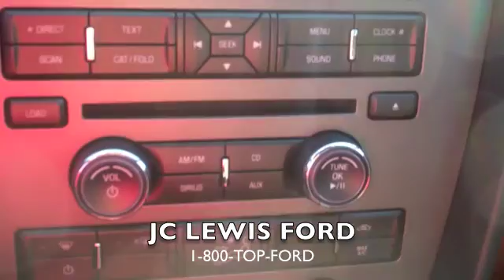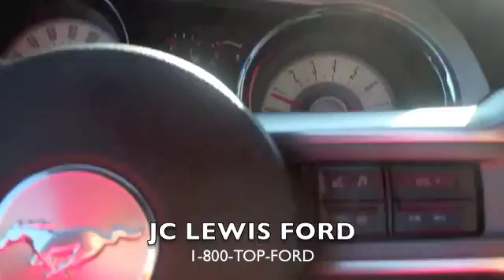2012 Ford Mustang GT from JC Lewis Ford in Savannah, GA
MU2136